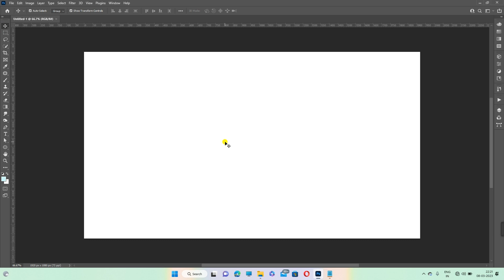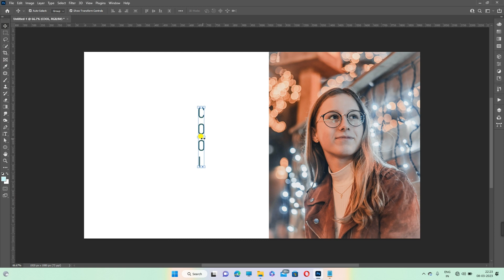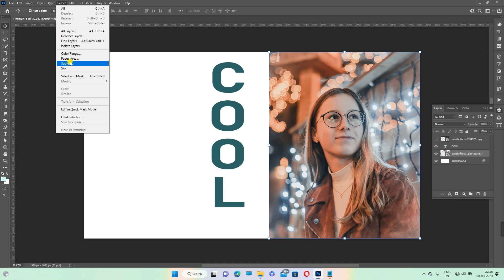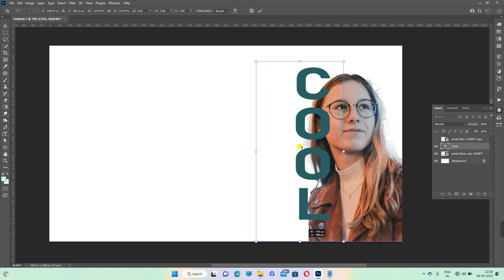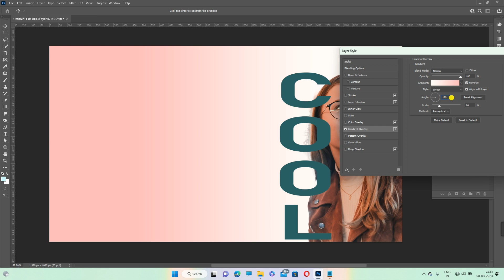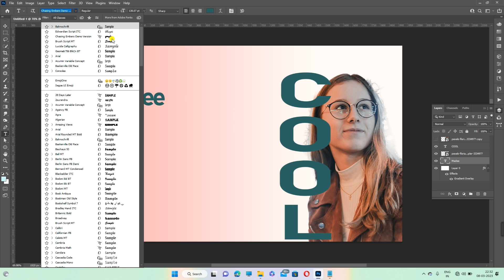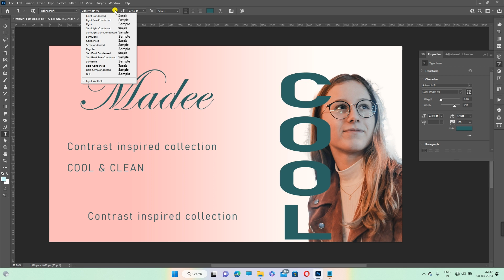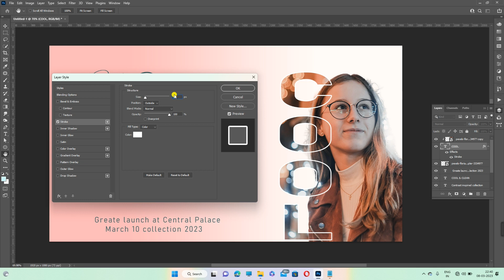Best Poster Design In Photoshop | Photoshop Tutorial